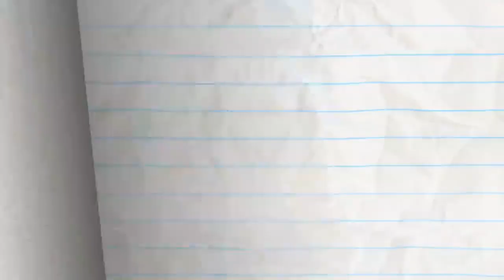Battery Will Get You Everywhere. Pencilmation